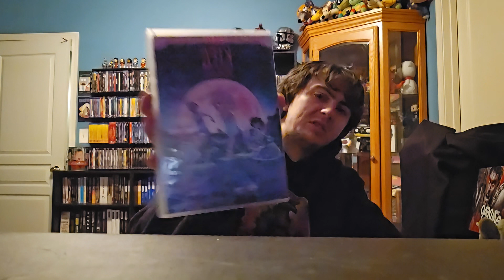Despicable me 4k Haul